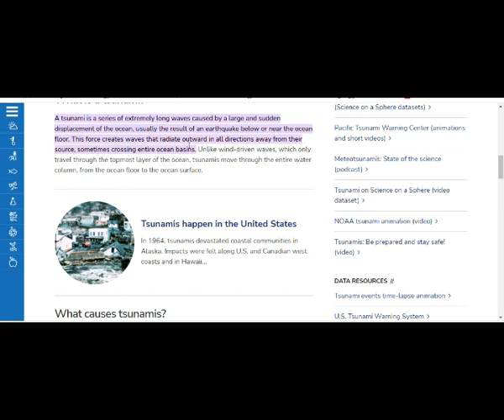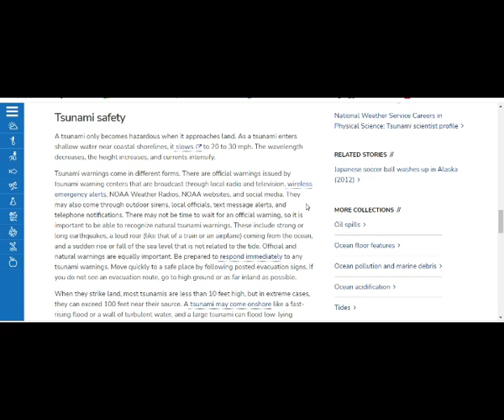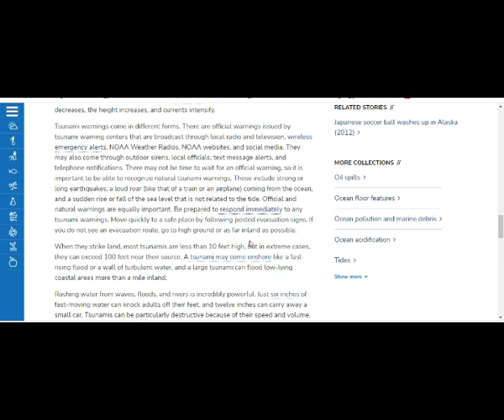Geologists Map 9.0 Magnitude Mega-Quake’s Impact on the Cascadia Subduction Zone!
Please Support:
Thumbnail image - cascadia tsunami NOAA.jpg